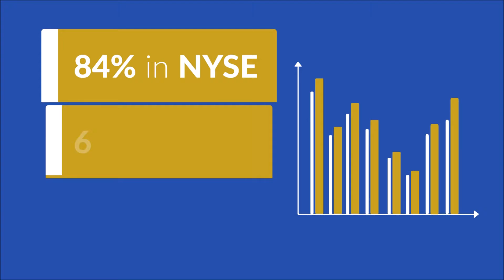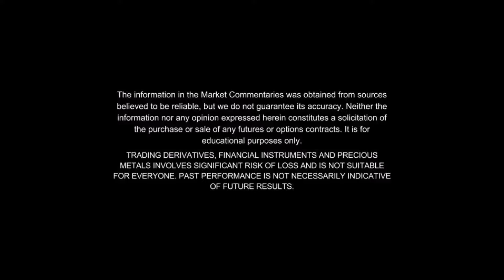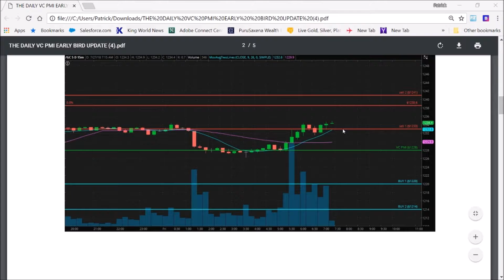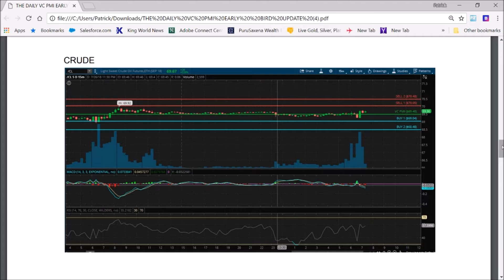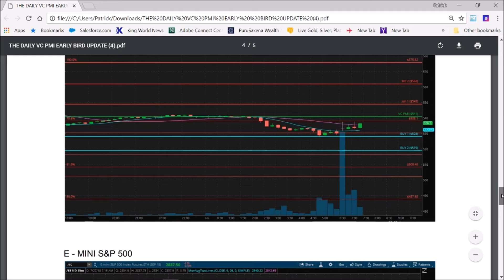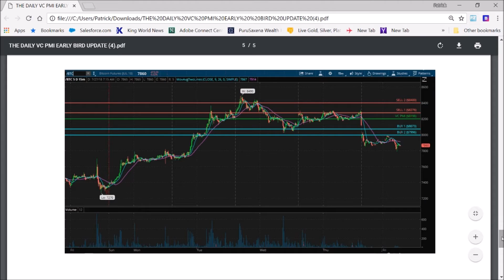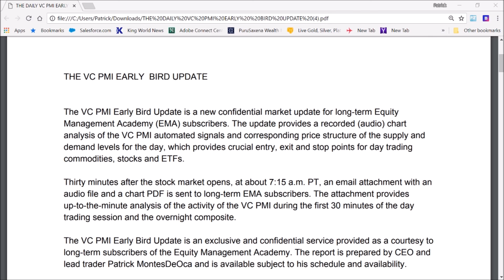THE VC PMI ATUTOMATED SIGNALS EARLY BIRD UPDATE GOLD, SILVER, BITCOIN AND INDICES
The VC PMI Early Bird Update is a new confidential market update for long-term Equity Management Academy (EMA) subscribers. The update provides a recorded (audio) chart analysis of the VC PMI automated signals and corresponding price structure of the supply and demand levels for the day, which provides crucial entry, exit and stop points for day trading commodities, stocks and ETFs.

Thirty minutes after the stock market opens, at about 7:15 a.m. PT, an email attachment with an audio file and a chart PDF is sent to long-term EMA subscribers. The attachment provides up-to-the-minute analysis of the activity of the VC PMI during the first 30 minutes of the day trading session and the overnight composite.

The VC PMI Early Bird Update is an exclusive and confidential service provided as a courtesy to long-term subscribers of the Equity Management Academy. The report is prepared by CEO and lead trader Patrick MontesDeOca and is available subject to his schedule and availability.